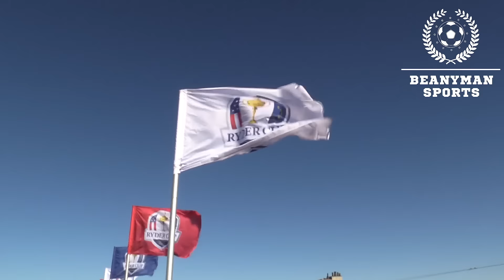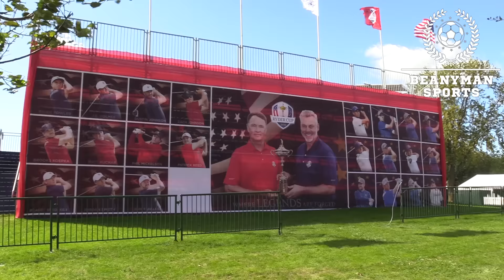Ryder Cup Practice Session At Hazeltine National Golf Club In Minnesota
Players practicing ahead of the 41st Ryder Cup competition between Europe and the USA.

Thanks